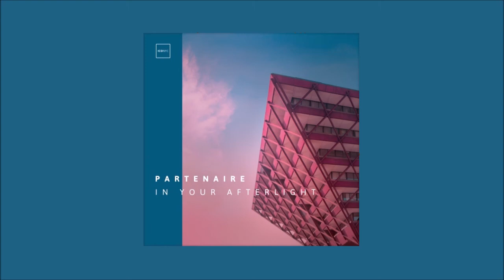Partenaire - The Last Of Us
In Your Afterlight EP [NYC076] | © ICONYC 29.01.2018